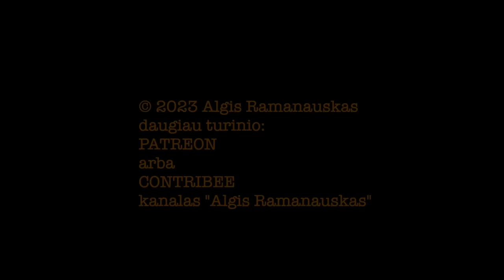Saldžiūnas #27 20231123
PILNOS LAIDOS TEMOS:
Su Lietuvos Kariuomenės diena! Kuo galima pasidžiaugti: 1918 ir 1940 situacija;
Atsakymai į prenumeratorių klausimus ir pastabas dėl "pesimizmo", Ukrainos ir didelio karo nuojautos;
Ukrainos situacija: kuo toliau, tuo blogiau, bus dar sunkiau, bet kodėl viskas dar ne beviltiška;
Optimizmas dėl rusų –– jie mokosi iš karo, bet ir kartoja daug tų pačių klaidų, taiko nepasiteisinusias priemones; Suomijos atvejis;
Izraelis ir Hamas: humanitarinė pauzė (o ne paliaubos) Gazoje nieko nereiškia –– politinis tikslas yra visiškai aiškus;
Suomijos ir Švedijos narystės NATO naudos plėtotė